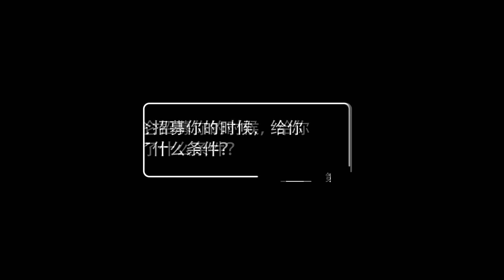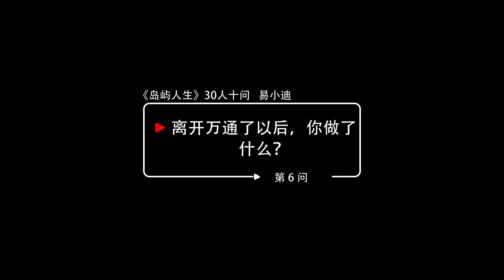《岛屿人生》之十问易小迪